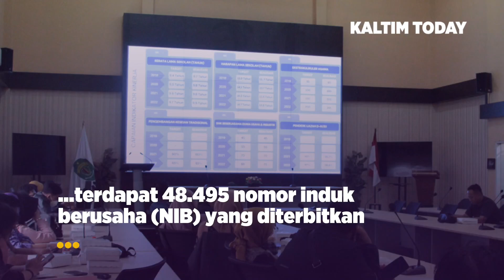Investasi Masuk Kaltim 2022: Rp 41,20 Triliun, Serap 36.817 Tenaga Kerja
Kinerja investasi di Kaltim terus membaik. Hingga triwulan ketiga, investasi yang masuk ke Kaltim sudah mencapai Rp 41,20 triliun. Sementara tenaga kerja yang diserap mencapai lebih dari 36 ribu orang.